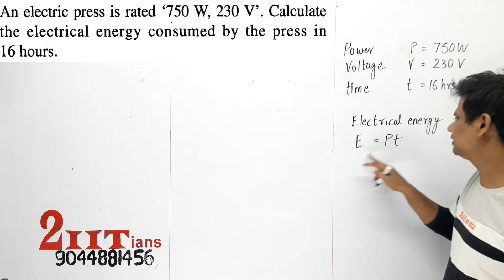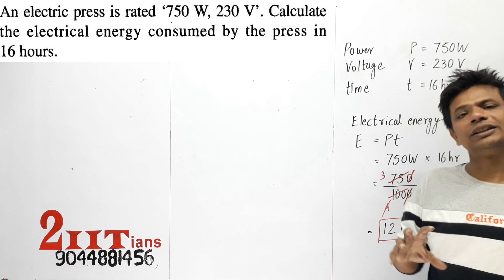Current Electricity Ex8C Q7 An electric press is rated 750W 230V Calculate the electrical energy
An electric press is rated ‘750 W, 230 V’. Calculate the electrical energy consumed by the press in 16 hours.